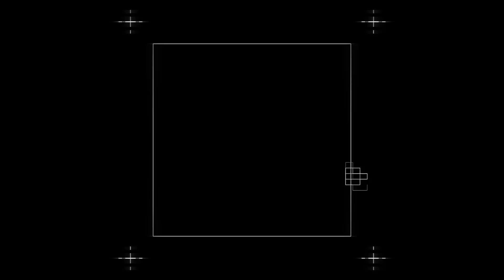Browning Futter Series Teil 2 - Black Roach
Im 2. Teil unserer Futterserie führt uns Patrick Vreden vom Browning Team Saarland durch unseren Black Roach Futter.
Ein schwarzes Feederfutter, entwickelt von Jens Koschnick und in enger Zusammenarbeit mit mehreren Teamanglern. Diese leichte Variante ist bestens für Stillgewässer geeignet. Das Futter löst sich extrem leicht aus dem Korb und verführt die Fische durch seine natürlichen Aromastoffe. Black Roach geht durch seine Zusammensetzung im Wasser auf und löst sich so innerhalb kürzester Zeit aus dem Korb. Für weitere Informationen finden Sie auf der Tüte einen QR-Code, der Sie zu einem informativen Video leitet.